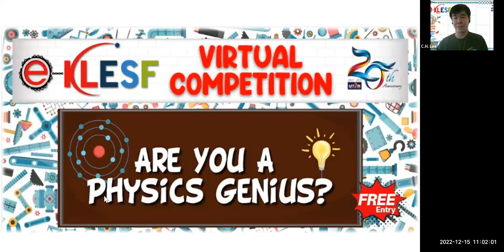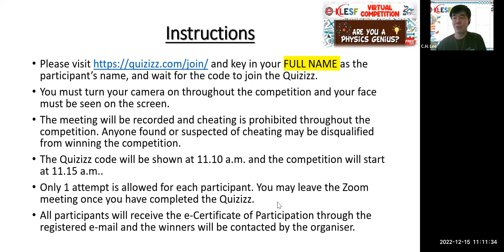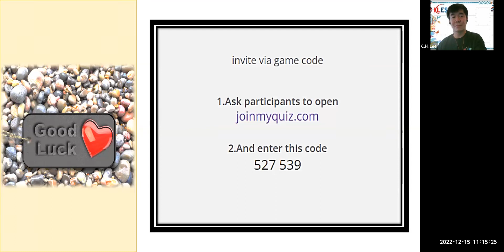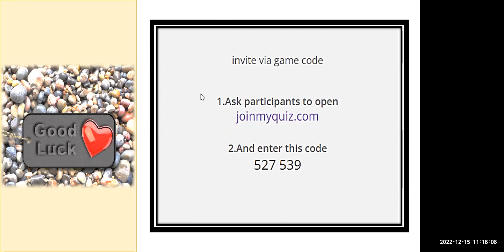Physics Competition: Are You A Physics Genius | e-KLESF 2022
Date: 15 December 2022 (Thursday)